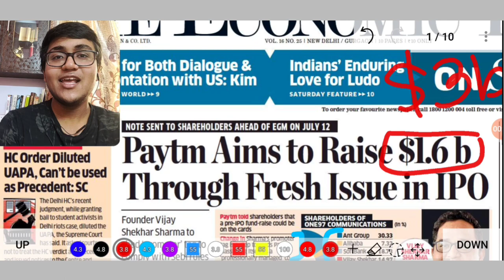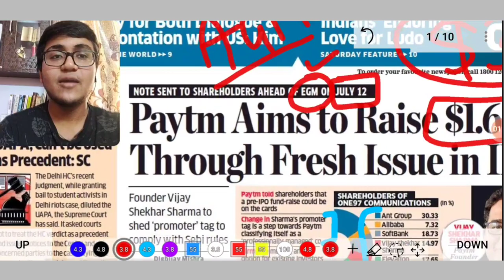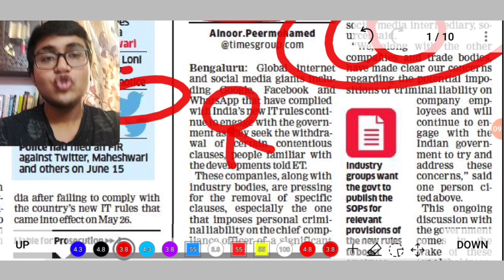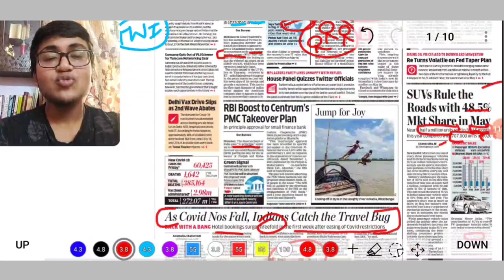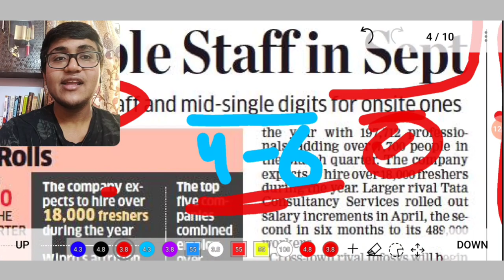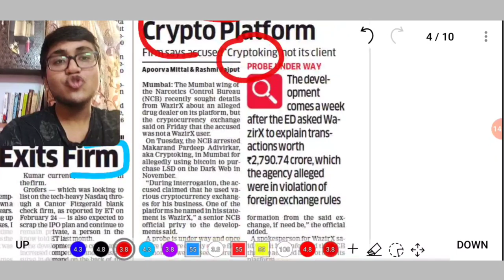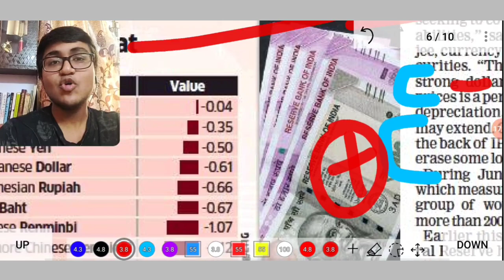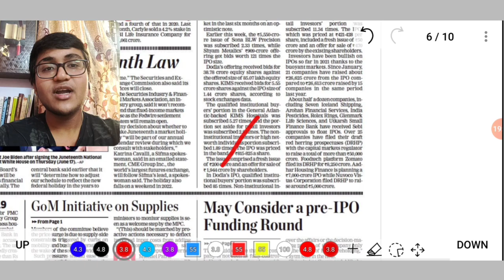Economic Times || Daily News Analysis for beginners || Daily News June 19|| GK Current Affairs today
Good Morning,
In this video I have discussed all the important news articles in The Economic Times dated 19th June.

In this series, I cover all the concepts in news thoroughly, explain past story in detail, also define legal / financial terms in depth.
So, if you want to start reading newspaper, this video can supplement your efforts.

Newspaper pdf

If you liked it, please comment down and share the video.